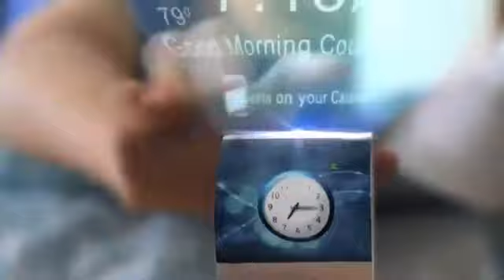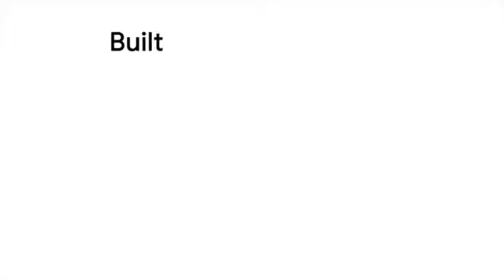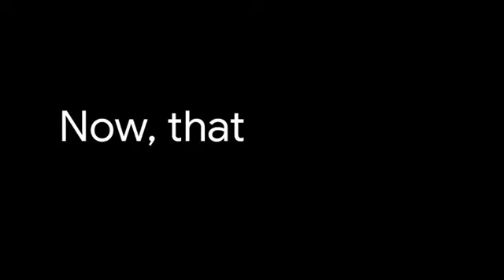The future is here.. because of these TECH GADGETS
Everything is getting smarter every day, and everything can be done now in digital. And what makes this extra is that it has a hologram feature! Exciting isn't it?! We are really close to being a cyborg now!

● Videos on Taken By Tech are created strictly to introduce viewers to new product and technology. Please note that we do NOT own all the footage or material in this video. We are happy to work with you, for the good of all.
We are diligent in listing all the links to the appropriate websites and youtube channels for the various products mentioned in these videos. So please refer to the links listed above. We simply want you to have a good time and learn a lot. Now, sit back and enjoy!